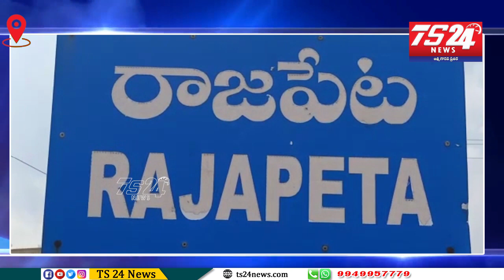యాదగిరిగుట్ట డిపో మేనేజర్ రఘు గారి ఆధ్వర్యంలో RTC కార్గో ట్రాన్స్ పోర్ట్ సేవలు|TS24 News